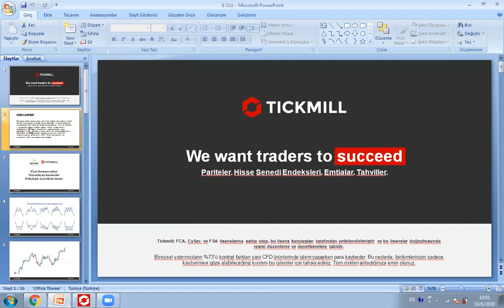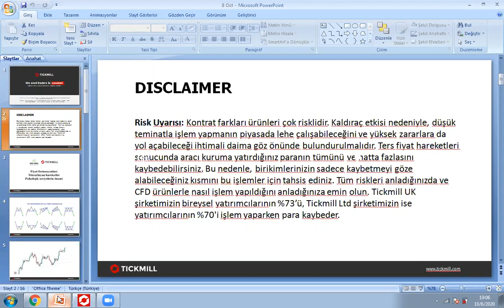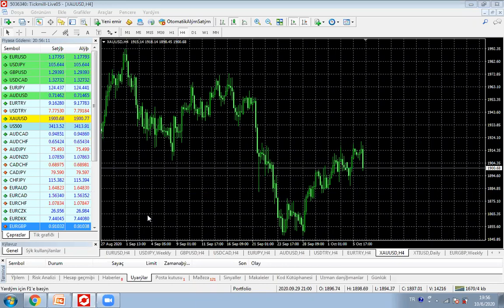Ekşi Forex Ekibi ile Forex İşlemleri & Analizleri (06.10.20)